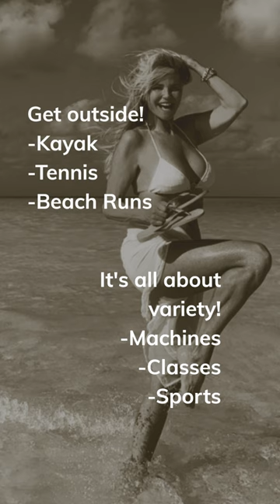Christie Brinkley Anti-aging tips. Exercise. series 1/10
Christie quote: "The one constant that I have in my exercise routine is my Total Gym—it's a great piece of total body fitness equipment. It really does work!” When she's not on her Total Body, Brinkley likes to keep things interesting by doing a spin or dance class, going kayaking, playing tennis, or skiing